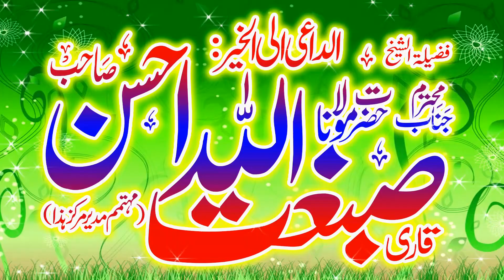Shan Hassan o Hussain | Shohda Karbla | Molana Abu Bakar Riaz Yazdani | 28 07 2023 | Flower Cd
Hazrat Molana Abu Bakar Riaz Yazdani Sahib
Topic:Shan Hassan o Hussain & Shohda Karbla
Markaz Hanzala Kasur Road Allahabad
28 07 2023